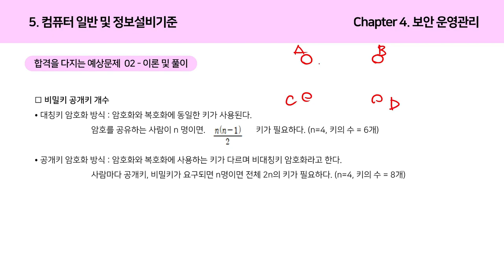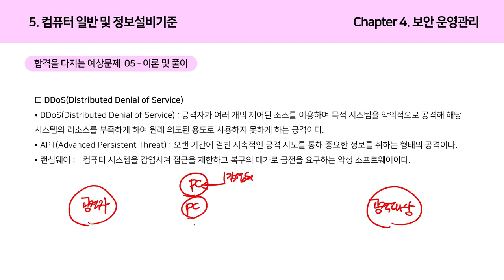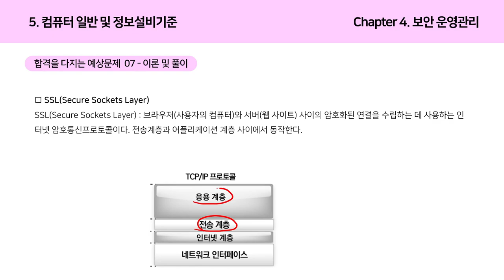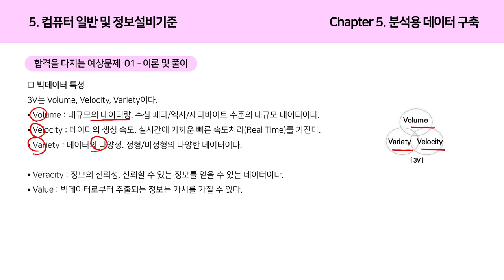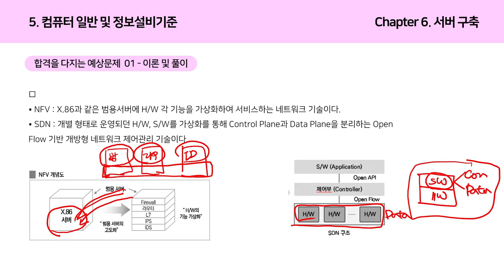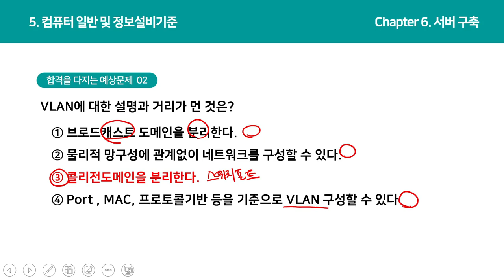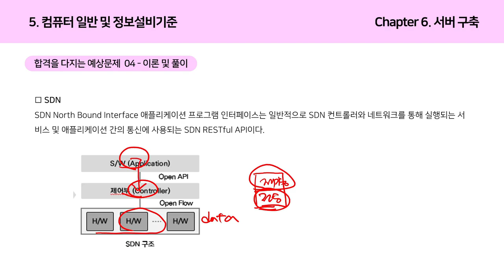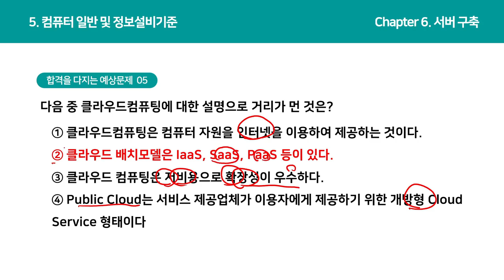[정보통신기사 올인원] 컴퓨터 일반 및 정보설비기준-보안 운영관리, 분석용 데이터 구축, 서버 구축